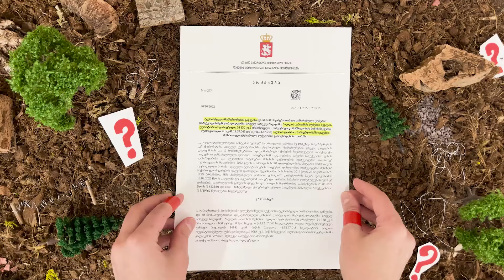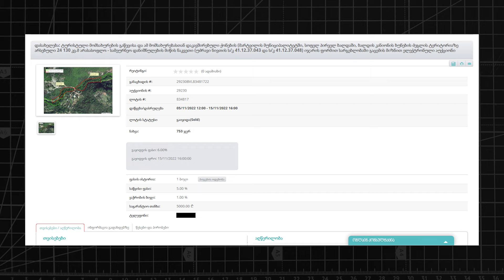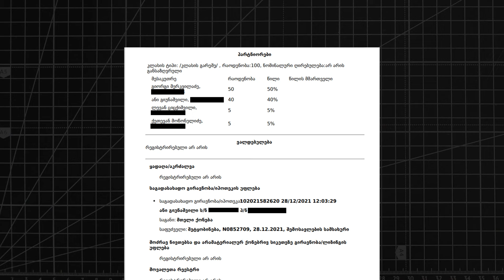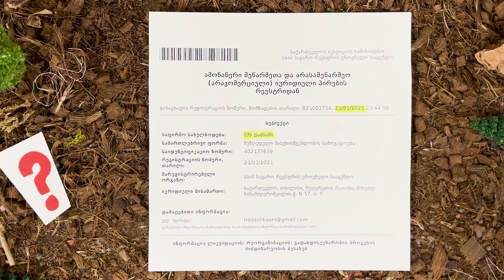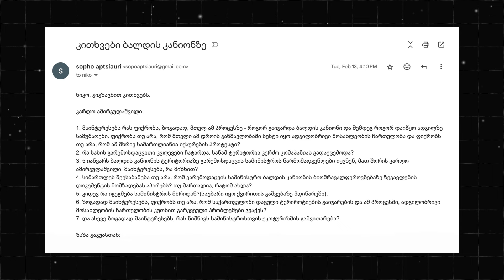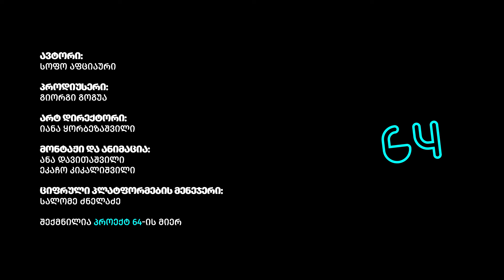რა ხდება ბალდის კანიონზე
უკვე 9 თვეა მოსახლეობა ბალდის კანიონის კერძო კომპანიაზე 40 წლით გასხვისებას კარვებში აპროტესტებს. კომპანია და სახელმწიფო თავის პოზიციას არ თმობს. რა უნდათ ბალდელებს?